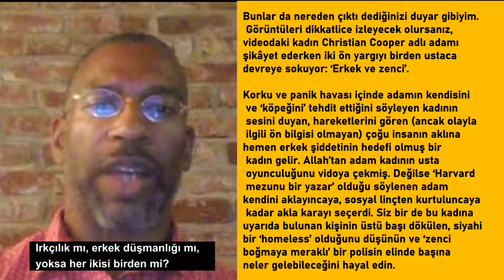Irkçılık mı, erkek düşmanlığı mı, yoksa her ikisi birden mi?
Amy  C. adlı  kadına ait New York Central Park’ta çekilen görüntüleri sosyal medyada izlemiş olmalısınız.

Kendisine ‘köpeğini kurallara uygun şekilde tasmalı olarak gezdirmesi yönünde uyarıda bulunan’ Afro-Amerikalı adamı hemen polise şikâyet eden kadın ırkçılığın su katılmamış bir örneğini veriyor.

Ancak videoda gözlerden kaçan bir şey daha var. Kadının davranış ve konuşma tarzında ırkçılık dışında erkek düşmanlığı/nefreti olarak tanımlayabileceğimiz ‘misandry’ yaklaşımı ile erkeklerden korku/tiksinme olarak Türkçeye aktarabileceğimiz ‘androphobia’ belirtileri de var.

Bunlar da nereden çıktı dediğinizi duyar gibiyim. Görüntüleri dikkatlice izleyecek olursanız, videodaki kadın Christian Cooper adlı adamı şikâyet ederken iki ön yargıyı birden ustaca devreye sokuyor: ‘Erkek ve zenci’.

Korku ve panik havası içinde adamın kendisini ve ‘köpeğini’ tehdit ettiğini söyleyen kadının sesini duyan, hareketlerini gören (ancak olayla ilgili ön bilgisi olmayan) çoğu insanın aklına hemen erkek şiddetinin hedefi olmuş bir kadın gelir. Allah’tan adam kadının usta oyunculuğunu vidoya çekmiş. Değilse ‘Harvard mezunu bir yazar’ olduğu söylenen adam kendini aklayıncaya, sosyal linçten kurtuluncaya kadar akla karayı seçerdi. Siz bir de bu kadına uyarıda bulunan kişinin üstü başı dökülen, siyahi bir ‘homeless’ olduğunu düşünün ve ‘zenci boğmaya meraklı’ bir polisin elinde başına neler gelebileceğini hayal edin.
Defalarca hem bireysel olarak yaşadım hem de tanık oldum. Yazık ki çoğu kadın devletin veya toplumun kadına şiddet konusundaki duyarlılığını kullanıp erkek ve kadın arasında ailede veya sosyal ortamlarda, eşit koşullarda yaşanan bir tartışmayı hemen bir şiddet tehdidi veya seksist bir yaklaşım olarak değerlendirip telefona sarılıyor.

Çoğunun gerekçesi Amy C. ile birebir aynı: Öyle çok korktum ki! İyi ama korku başkalarını haksız yere suçlamak, bir adamı sırf sana itiraz ediyor ya da sesinin desibel ayarı yüksek diye potansiyel saldırgan veya sapık olarak damgalamak için yeterli mi? Sonra böylesi bir yaklaşımın ardında gerçekten korku mu var, yoksa cinsiyetçi ön yargının tetiklediği bir erkek düşmanlığımı mı?

Bu işin bir yanı. Bir de sosyal ortamlarda beden diliyle devreye sokulan ırkçılık veya erkek nefreti var. Lütfen etrafınıza dikkatlice bir bakın! İşçi, mülteci, evsiz veya yoksul olduğu için kılık kıyafeti düzgün olmayan, bakımsız görünen adamlara bazı kadınların nasıl baktığını, ola ki adam metro veya otobüste yanına/karşısına oturacak olursa yüzünü nasıl buruşturduğunu, hatta hemen yer değiştirdiklerini hayretle göreceksiniz. Tamam. İsteyen istediği yere oturur. Ancak jest ve mimiklerle insanları profesyonelce aşağılamanın hiçbir haklı tarafı yok. Kaldı ki beden diliyle bazı kadınların bir adamı aşağılaması ile bazı erkeklerin bakışlarıyla kadınları taciz etmesi arasında hiçbir fark yok. Her ikisi de cinsiyetçi sapkınlığın, seksist saldırganlığın hukuken cezalandırılamayan ‘rafine’ birer örneği.